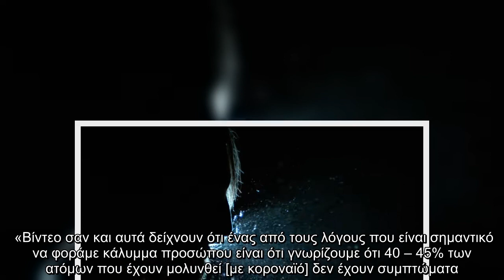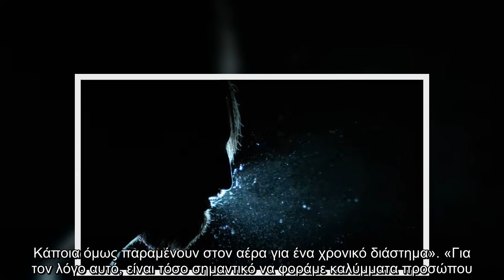Κοροναϊός : Βίντεο σε αργή κίνηση δείχνει τι συμβαίνει όταν μιλάμε ή βήχουμε με μάσκα και χωρίς – Εν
Κοροναϊός : Βίντεο σε αργή κίνηση δείχνει τι συμβαίνει όταν μιλάμε ή βήχουμε με μάσκα και χωρίς – Εντυπωσίασε και τον Φάουτσι